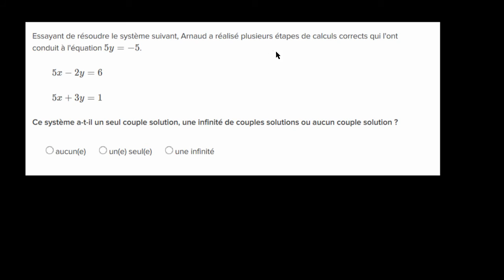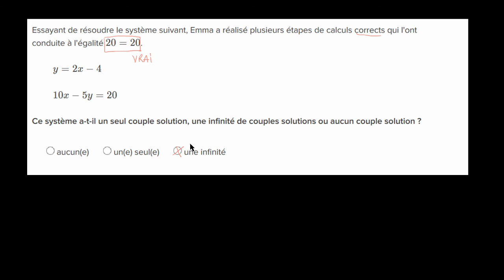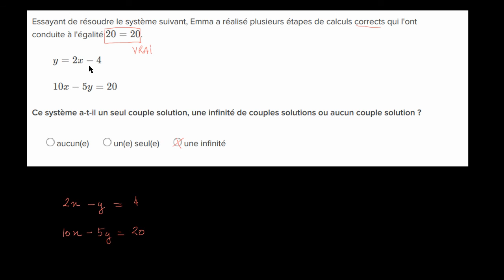Déterminer le nombre de solutions d'un système d'équations par le calcul